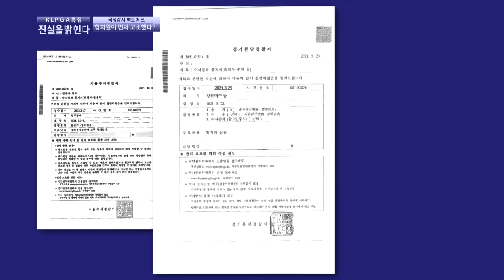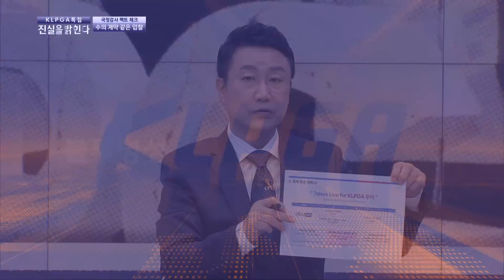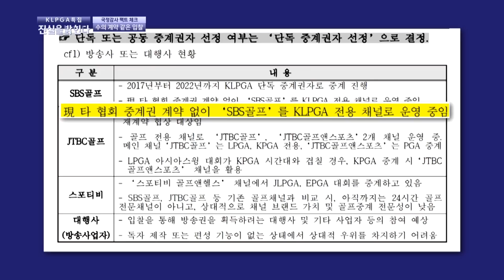[KLPGA특집] 국정감사에서 밝혀질 KLPGA 밀실 행정!